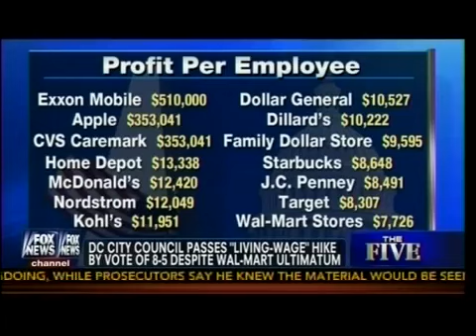DC City Council Passes Living Wage Hike By Vote 8 5 Despite Wal Mart Ultimatum The Five